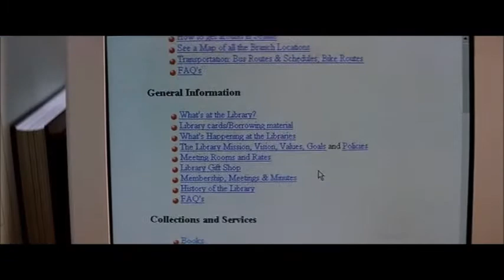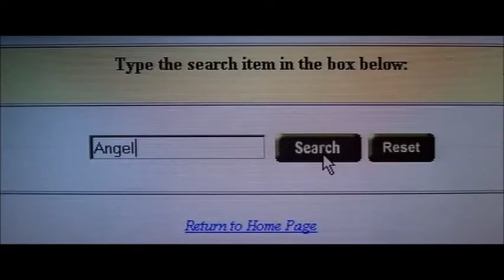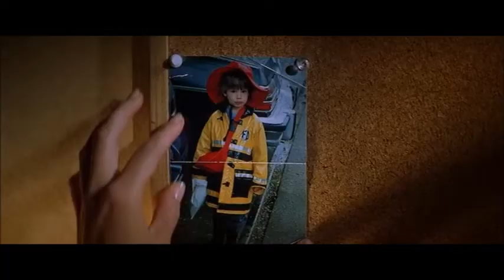Double Jeopardy 1999 Library scene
Double Jeopardy 1999